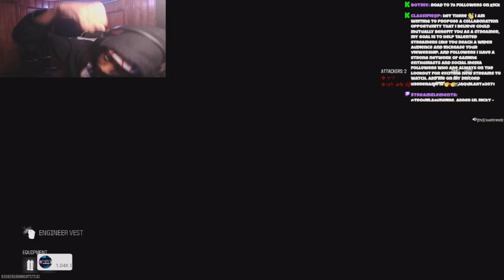OMG these MOVEMENT setting made me insanely cracked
BEST MOVEMENT SETTING OMG !

USE CODE "TRENDSLIVE"

Live on twitch - Counttrendz

Comment is yall hype for New Warzone map

Or y’all hype for NEW ENGINE 🔥